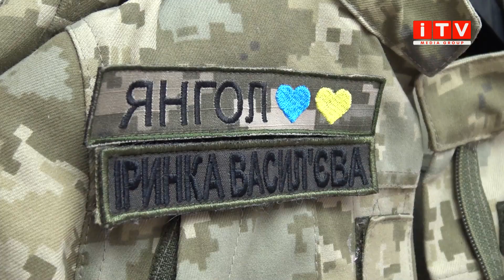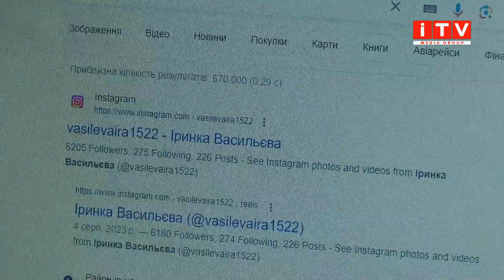Вдячні за допомогу: як благодійники з Рівного віддячили наймолодшій волонтерці України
Їй під силу те, що вдається далеко не кожному дорослому. Про маленьку Іринку Васильєву, яка робить зовсім не дитячі вчинки, вже давно знають не тільки в Україні а й за її межами. У свої вісім років дівчинка власною працею змогла заробити на сім автомобілів, тепловізори та купу приладдя. Усе це вона передала на потреби ЗСУ. Ця дитина заслуговує називатися справжньою героїнею, тож вона, як і всі герої, повинна відчувати нашу повагу та вдячність. Історія дівчинки неабияк зворушила представників однієї із благодійних організацій Рівного. Тож вони вирішили віддячити Іринці за всі її пророблені справи та врятовані життя наших військових. Як це було - бачила наша Ангеліна Бурак